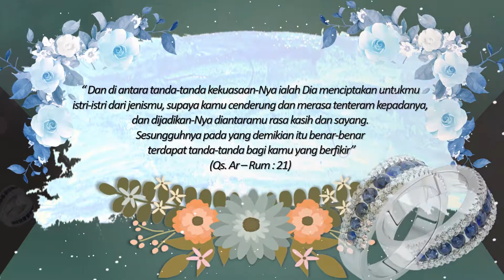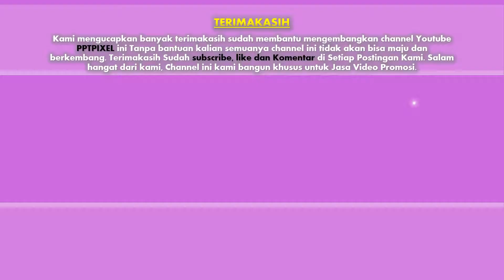Contoh Jasa Video Promosi Produk, makanan, minuman, susu, cokelat, vanila dan lain2